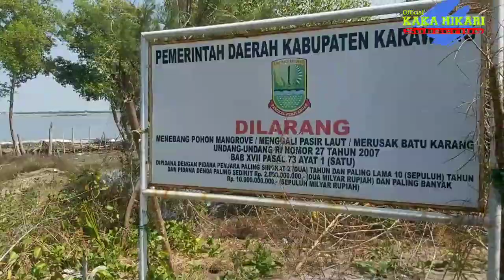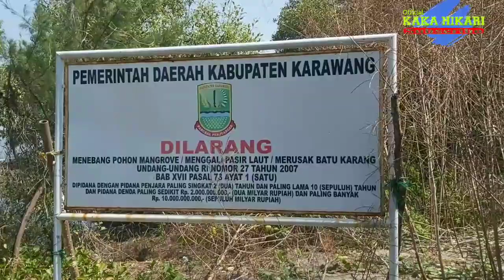SALAH SATU PANTAI DI KARAWANG YANG AIR LAUT NYA JERNIH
Pantai yang terletak di Desa Tambaksari kecamatan Tirtajaya, menyuguhkan keindahan pantainya yang begitu indah. Air lautnya yang jernih membuat perjalanan menuju pantai yang sangat melelahkan seakan terobati oleh suasana pantai yang tenang.
Akses jalan yang memang belum ada untuk mencapai ke lokasi, TDK bisa di lalui oleh mobil. Hanya bisa menggunakan sepeda motor itu juga harus melewati Medan yg luar biasa menguji adrenalin kita.
Penasaran??? Kunjungi dan rasakan pengalaman nya menuju pantai.

Untuk perjalanan menuju lokasi pantai nya, teman teman bisa lihat link Chanel Kisin Buteng

Menuju Lokasi Pantai dari arah pantai pulau putri tembus ke tambak sumur, lanjut lgsg ke pantai nya.